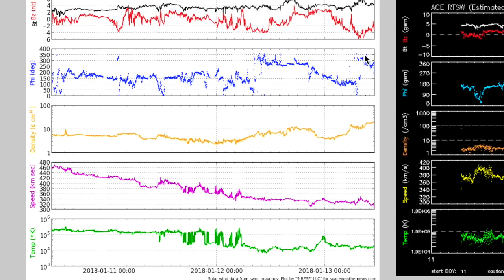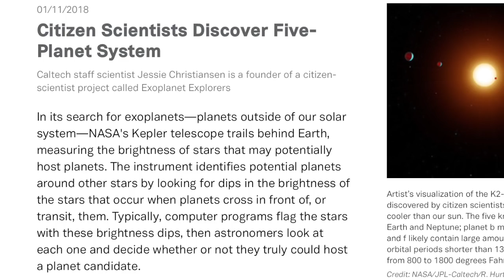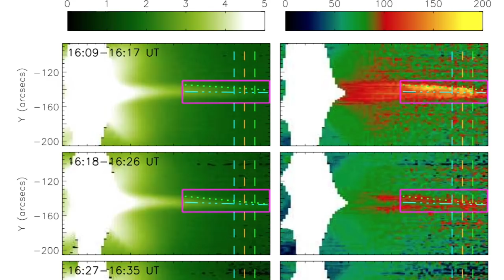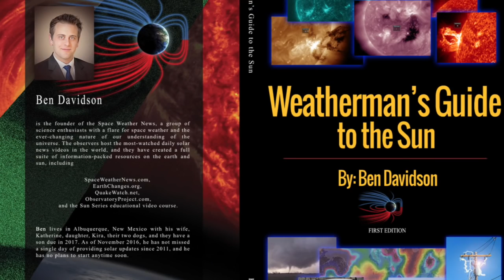Volcanoes, Electric Current Sheet in Solar flare | S0 News Jan.13.2018